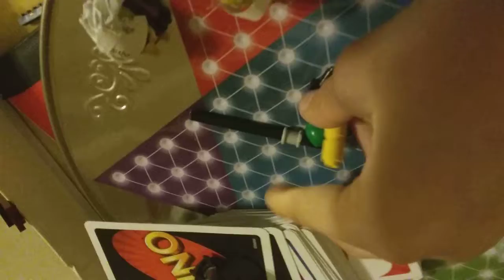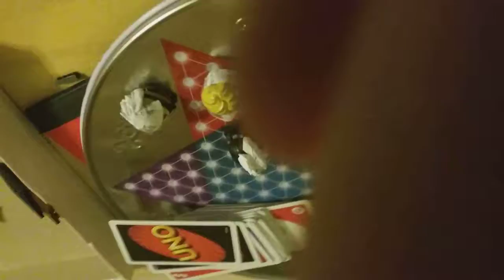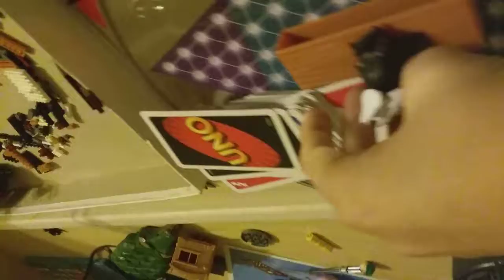Angry birds epic episode 3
Angry birds epic